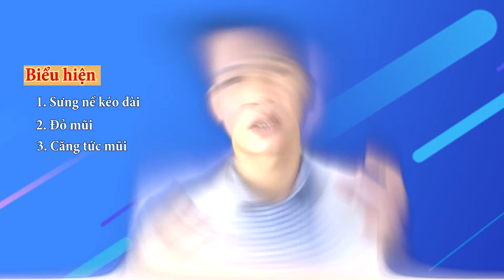BIỂU HIỆN CỦA VIÊM MŨI DỊ ỨNG CHẤT LIỆU | NGUYÊN NHÂN VÀ CÁCH XỬ LÝ | DR HÙNG THANH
Nhiều bạn sau nâng mũi có đặt câu hỏi cho Dr Hùng Thanh, một số thì lo lắng về vấn đề dị ứng chất liệu sau nâng mũi. Biểu hiện của viêm mũi dị ứng chất liệu ? Nên làm gì để khắc phục tình trạng đó. Mọi thắc mắc sẽ được Dr Hùng Thanh giải đáp trong video này.

Ths. Bs. HÙNG THANH
- Hơn 10 năm kinh nghiệm PTTM
- Phẫu Thuật thực hiện tại BV Tiêu chuẩn Bộ Y Tế.

» » » LIKE & ĐĂNG KÝ Dr. Hùng Thanh !